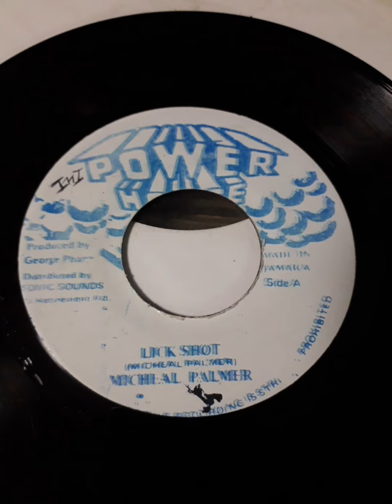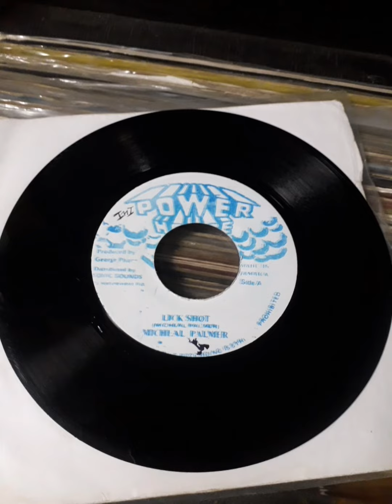Michael Palmer - Lick Shot